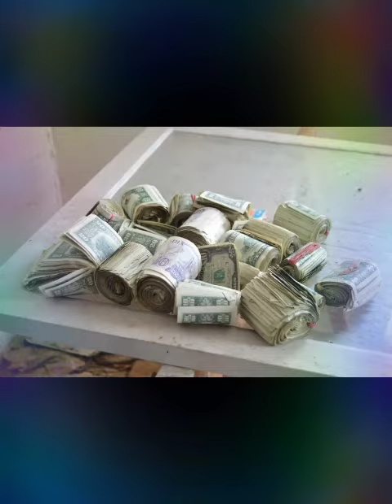Lil hen rocky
Baby come over